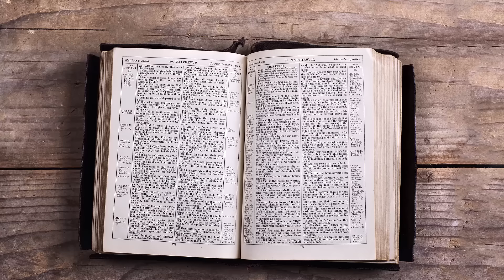Sunday School Lesson - July 7, 2024 - Ceaseless Love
Scripture Reading: Lamentations 3:16-24

Summary:

This Sunday School lesson explores God's love's profound and enduring nature, as highlighted in Lamentations 3:16-24. Despite the prophet Jeremiah's vivid depiction of suffering and despair, he finds hope and solace in God's unwavering love and faithfulness. This lesson encourages believers to rely on God's ceaseless love, even in the darkest times, and to find renewed strength and hope in His promises.

Five Points on the Description of the Lesson:

Acknowledgment of Suffering:

The lesson begins by acknowledging Jeremiah's intense suffering. He speaks of bitterness, brokenness, and a sense of being abandoned, setting the stage for understanding the depth of despair that can be experienced in life.

Hope Amidst Despair:

Despite the bleak circumstances, Jeremiah transitions from despair to hope. He recalls the steadfast love of the Lord and His mercies that are renewed every morning. This shift emphasizes that hope can be found even amid great suffering.

God's Unfailing Love:

The central theme of the lesson is God's ceaseless love. Jeremiah highlights that God's love and compassion never fail. This point reassures believers that God's love is constant and unchanging no matter the situation.

The faithfulness of God:

Jeremiah emphasizes God's faithfulness, stating that it is excellent and reliable. This point reminds believers that God's promises are trustworthy, and His faithfulness endures through all circumstances.
Renewed Strength and Hope:

The lesson concludes by encouraging believers to draw strength and hope from God's love and faithfulness. It highlights that by focusing on God's unchanging character, believers can find the courage to face their trials with renewed faith and confidence.

This Sunday School lesson on "Ceaseless Love" from Lamentations 3:16-24 is a powerful reminder of God's enduring love and faithfulness, providing hope and strength to believers in times of distress.

New Bethel Baptist Church. Pastor Lars Jordan is the Spiritual leader. This Church strives to tell the Gospel message.